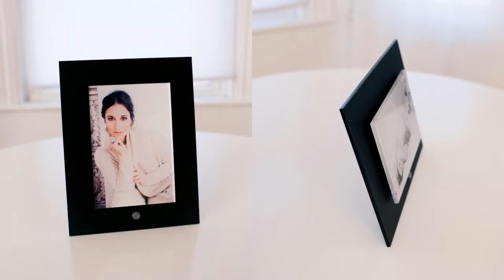KHB Product: Tabletop Frame Feature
Create a lovely art piece with your favorite Boudoir images. These free standing frames are modern and beautiful. The image is printed on a metallic surface that stands out from the black background.